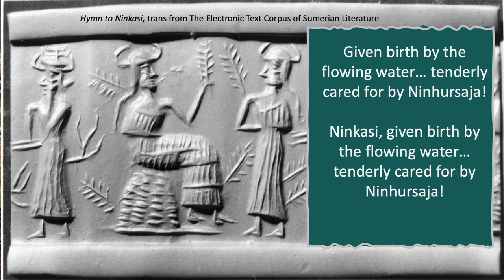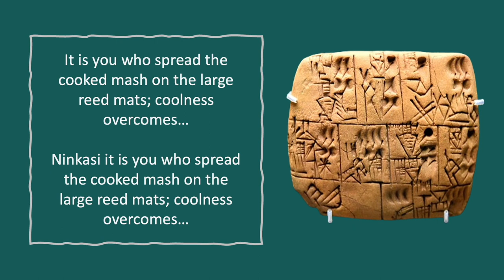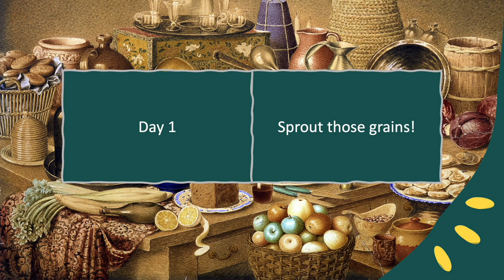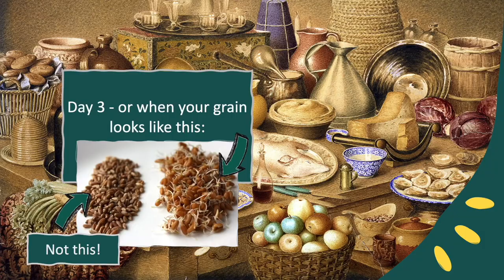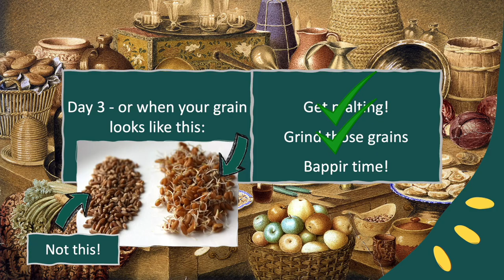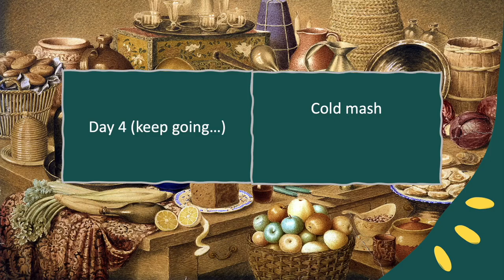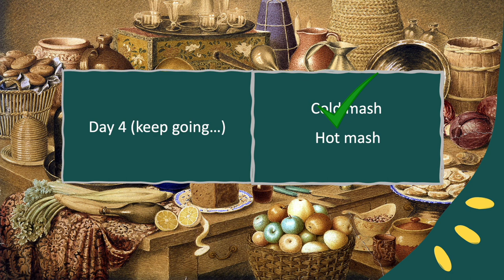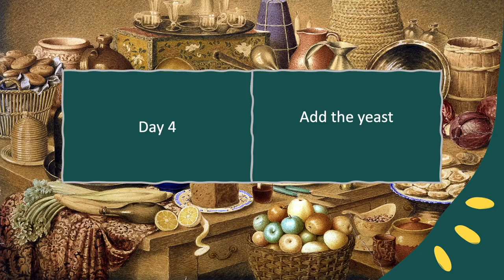Making 4000 year old Ancient Sumerian (Mesopotamian) beer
for more history, including the history of this experiment!

1. Pour 500g unmalted barley into a jug and cover with water. Leave for 24 hours.
2. Squash 500g grapes in a bowl and add 400ml of water. Place into a sterilised bottle and cover with a balloon. Alternatively, crush 200g of pitted dates into a sterilised bottle and add 400ml of water before covering with a balloon.
3. After 24 hours, rinse your grain in a sieve. Place it back into the jug but don’t cover it with water. Continue to rinse it off every 12 hours.
4. After a few days it will have begun to sprout. When the sprouts are about 1 cm long, place the sprouted grains onto a baking tray and bake at 100 degrees C for 1 hour.
5. When the grains have been malted, crush them in a mortar and pestle (or a food processor if you’re not stuck in the dark ages like me.)
6. Split your ground grains into two even halves. Add crushed spices (I used cardamom, cumin and coriander seeds) and a cup of water to one half. Mold into biscuits and bake at 160 degrees C for an hour or so, or until they are very hard.
7. Take the biscuits out of the oven and crush them up into a bowl. Add 1 l of water to the bowl and leave to sit for 1 or 2 hours.
8. Add 1 l of water to the other half of the grains and cook on a low heat until it reaches 65 degrees C. Keep it as close to this temperature as you can for 1 hour.
9. After this time, combine both mashes into one pan (gunk and all) and allow to cool to 35 degrees C.
10. Once the mash has cooled, tip in your (hopefully successful) grape/date wine.
11. Give it all a bit of a mix, then sieve out the gunk and allow the beer to drain into a bowl. Leave it for 24 – 36 hours and then drink.